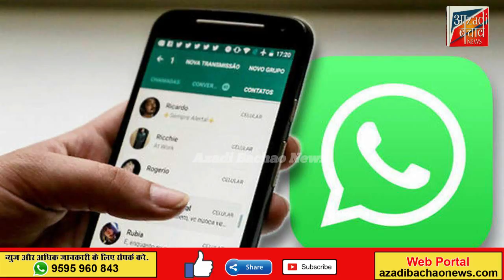सोलापुर शहर में फिर हुई एक लड़की लापता!!!